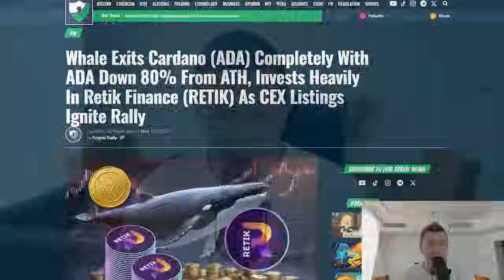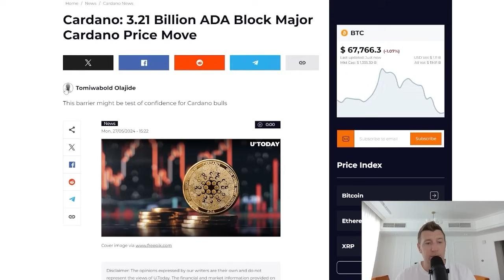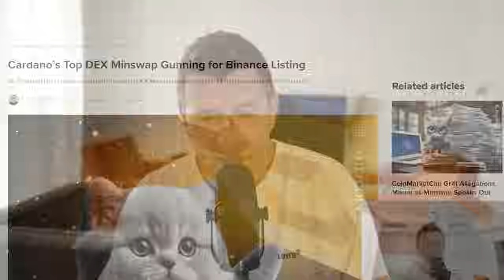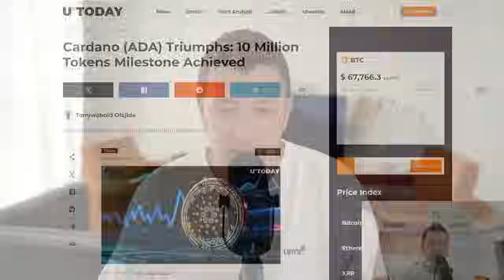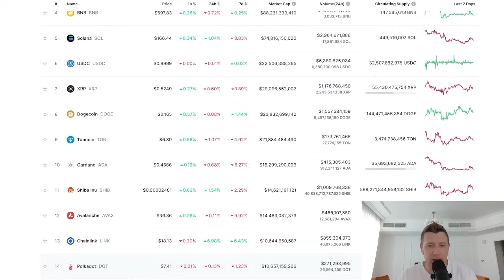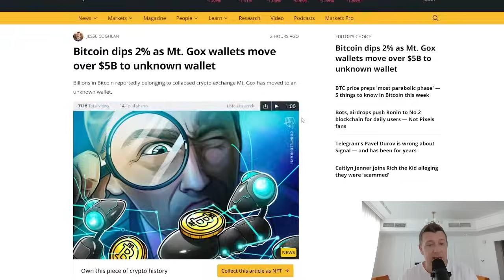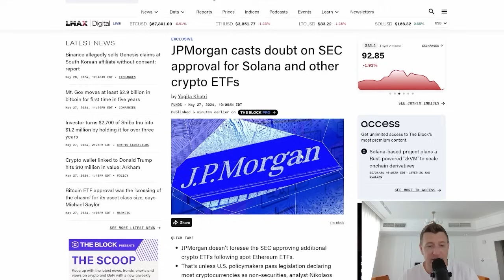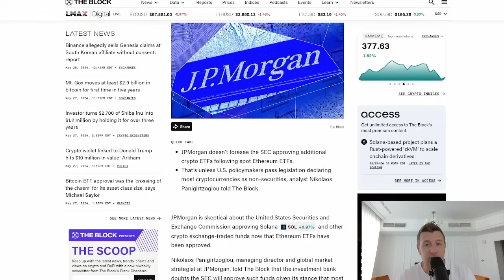LAST CHANCE TO BUY CARDANO ADA UNDER $0.50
Don't miss out on the last chance to buy Cardano ADA under $0.50! Watch this video to learn more about this investment opportunity.